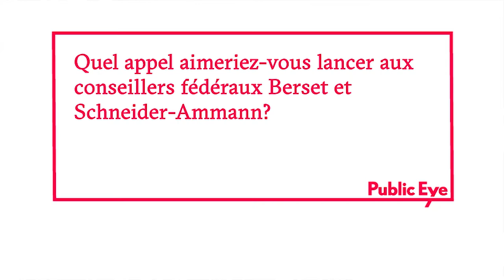Liliane Maury Pasquier: « L’attitude de la Suisse est schizophrénique »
La conseillère nationale Liliane Maury Pasquier (PS), présidente de l'Assemblée parlementaire du Conseil de l'Europe, évoque le manque de transparence de l'industrie pharmaceutique et l'incohérence des autorités helvétiques face à l'explosion des prix des médicaments, qui pèsent sur notre système de santé.